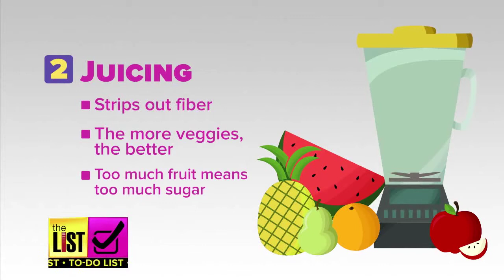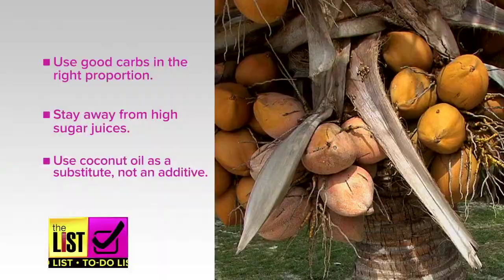Don’t OD On Health Food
Juicing, quinoa and coconut oil are all great but here's a surprise – too much good can become bad! It’s all about moderation people. The List’s Teresa Strasser  met with nutrition expert Anthony Balduzzi  to show us how to keep health food healthy on the To Do List.